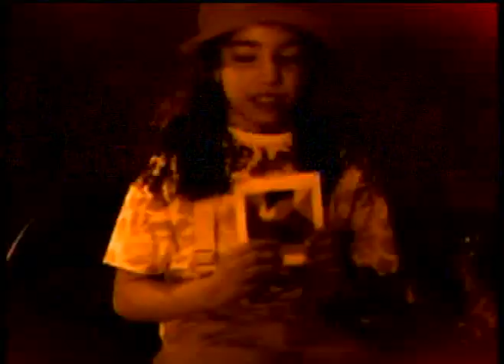Natalia Oreiro . Promo Primeras Historias MuñecaBrava (2015)